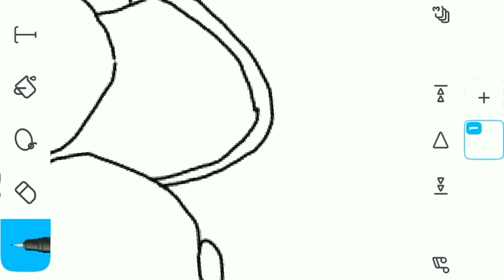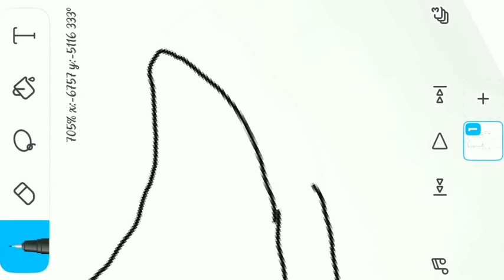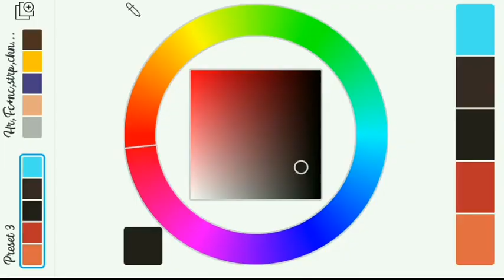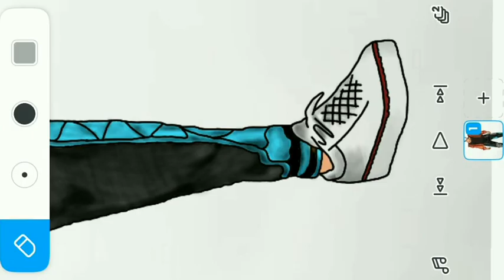Free Fire Angelic Pant Drawing || Super Rare Angelic Bundle || FREE FIRE DRAWINGS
freefire ID name :- DUFFERㅤ⳻᷼⳺

Applications used :-
Thumnail :- PixelLab
Editing :- Flipaclip